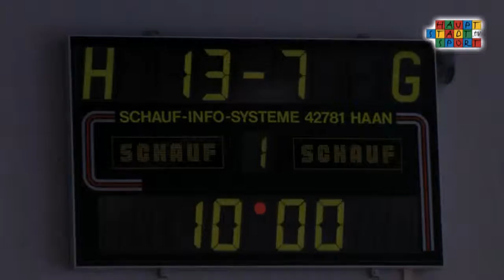JTFO / JTFP Bundesfinale 2014 - Handball an Tag 1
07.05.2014 JTFO Handball Tag 1 2014